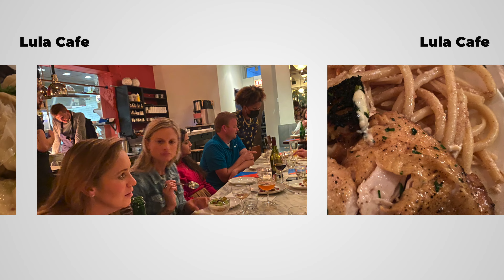Chicago Fall 2022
A Walk through Downtown Chicago, one of America's most iconic cities.